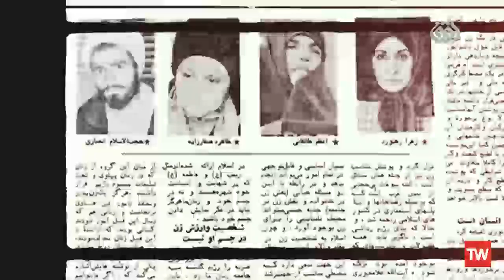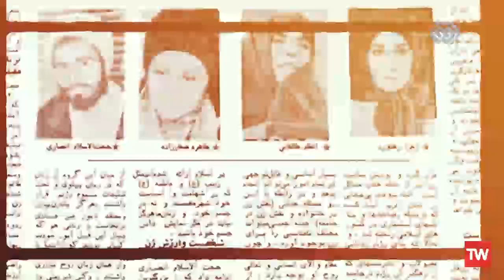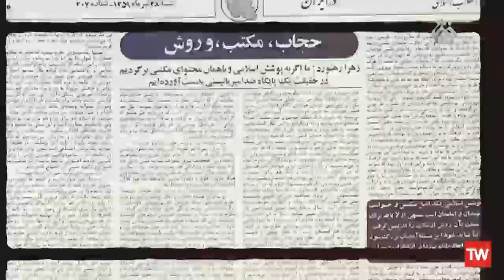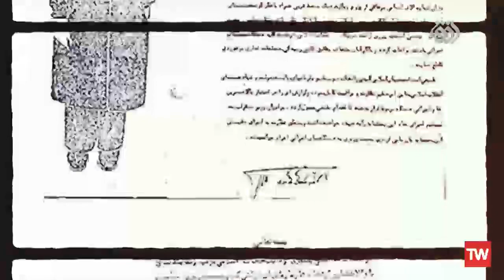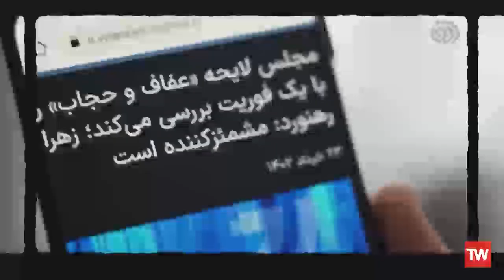افشاگری بی‌سابقه تلویزیون درباره زهرا رهنورد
صدا و سیما در واکنش به بیانیه زهرا رهنورد در مورد حجاب، با پخش یک مستند به اظهارات او پاسخ داد.